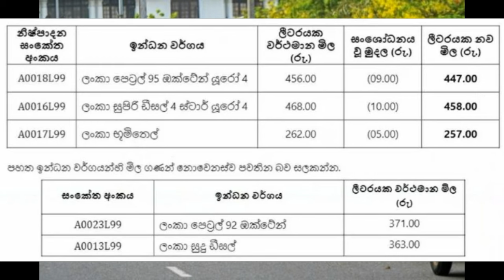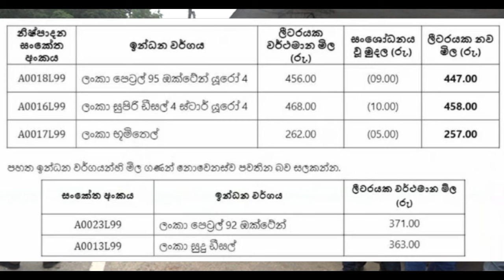මෙන්න අඩුවුණ නවතම ඉන්ධන මිල ගණන් - New Fuel Price